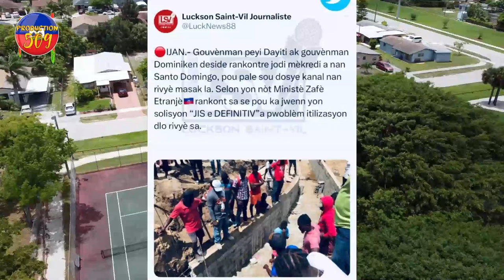SOLDA DOMINIKEN YO PWENTE ZAM SOU AJAN BSAP YO MEZANMI MOISE JN CHARLES DEBAKE WANAMèT